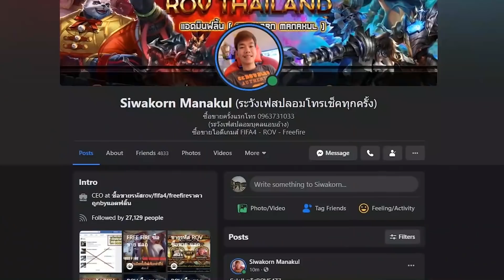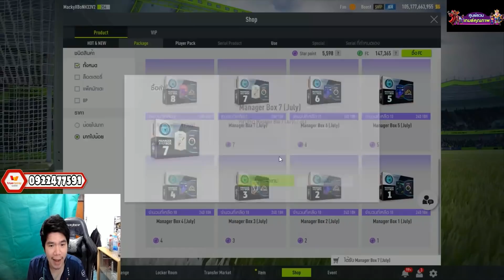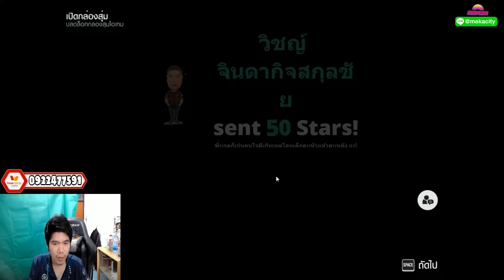เติมเงิน 15,000 พ่อเป็นสุลต่าน 555 | กิจ REWARD +8 HOT และ ICON | แพ็คเงิน 800กล่อง [FIFA ONLINE 4]